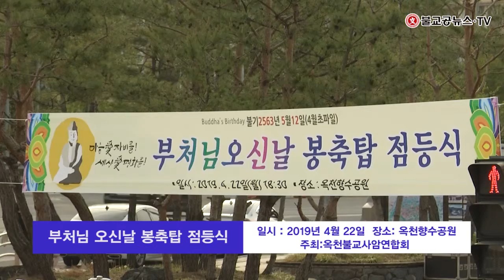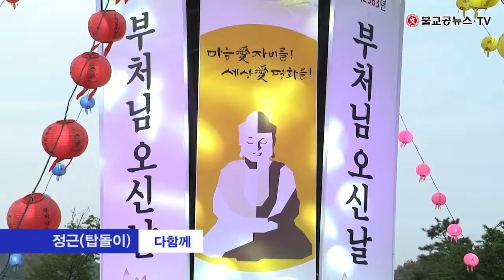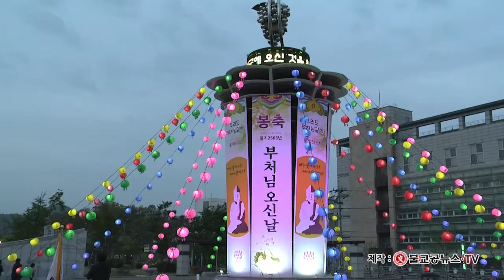부처님오신날 봉축탑 점등식 불교공뉴스 TV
부처님오신날 봉축탑 점등식